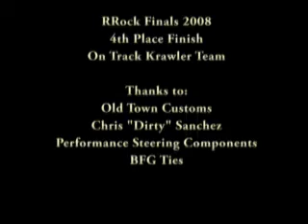RRock Finals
RockBeadle Debut Coarse C-4